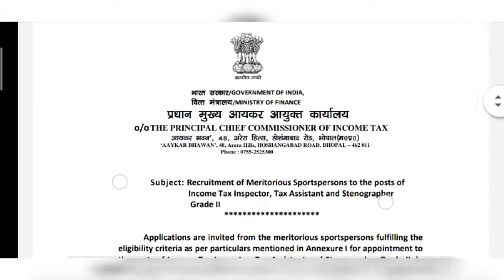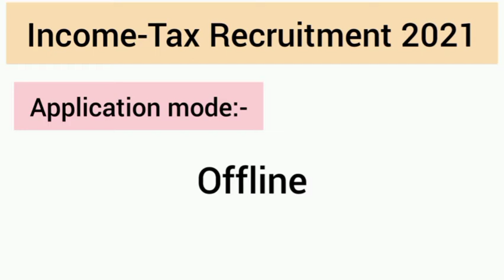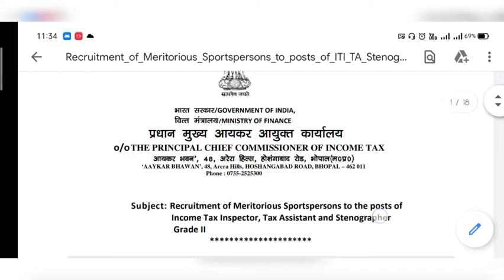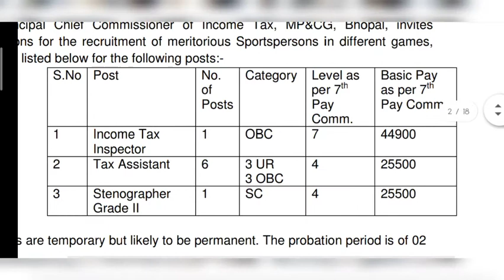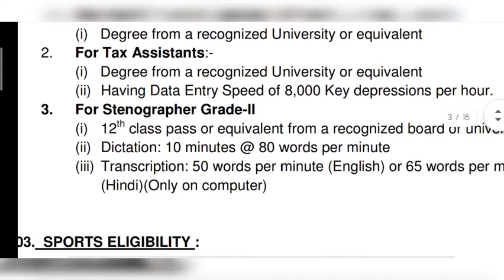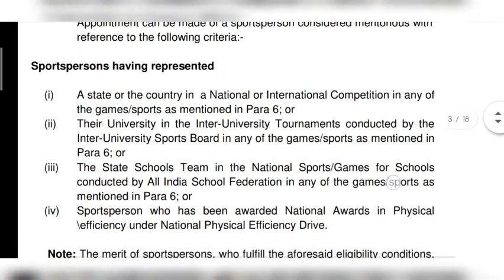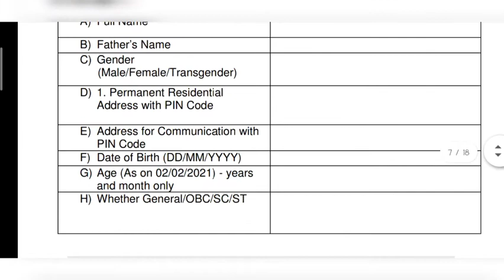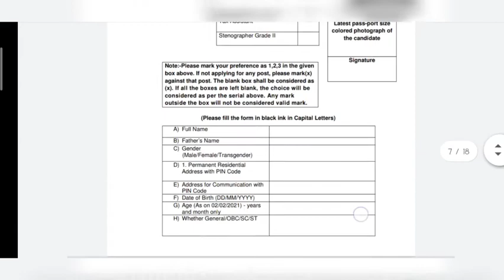Income-Tax Recruitment 2021 | 12th Pass | NO-Fees | No-Exam Direct-Interview Govt Jobs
Income-Tax Recruitment 2021 For 12th Pass | NO-Fees | No-Exam | Direct-Interview | All Accross India Jobs | Male & Female

Online Application Form Link 👇👇👇👇

Offline Mode Download Notification

Credits:- BARC logo